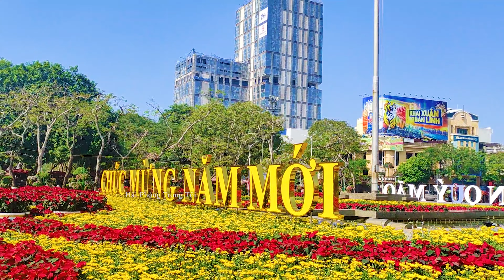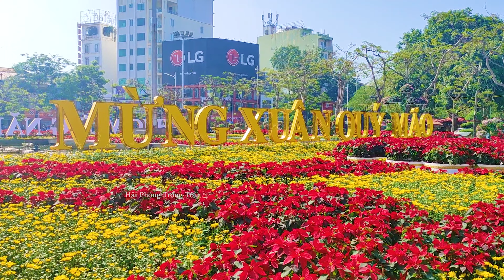Tết Hải Phòng 2023 - Trung tâm thành phố rực rỡ sắc hoa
Dải công viên trung tâm thành phố Hải Phòng đang được trang trí rực rỡ bởi vô vàn các loại hoa.
Nhận quay Flycam tại Hải Phòng như :
- Giới thiệu các dự án bất động sản.
- Các sự kiện khánh thành, tua du lịch...
Nếu các bác yêu thích những video của em các bác có thể DONATE để ủng hộ các dự án của "Hải Phòng Trong Tôi" qua STK: l
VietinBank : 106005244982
Tài khoản : Phạm Quang Huy
Xin chân thành cảm ơn tất cả các bác !
© Bản quyền thuộc về Hải Phòng Trong Tôi
© Copyright by Hai Phong Trong Toi